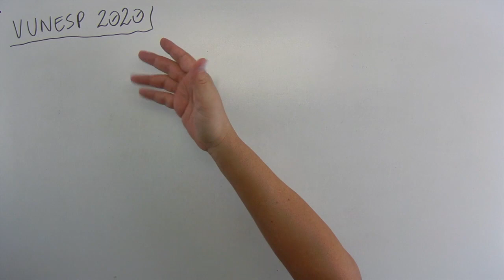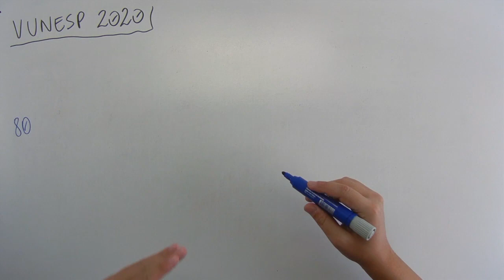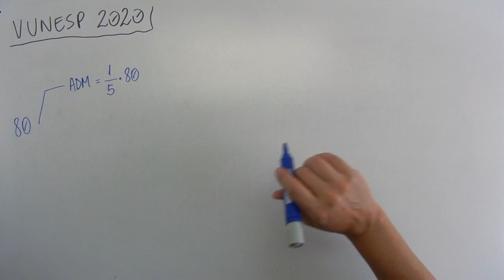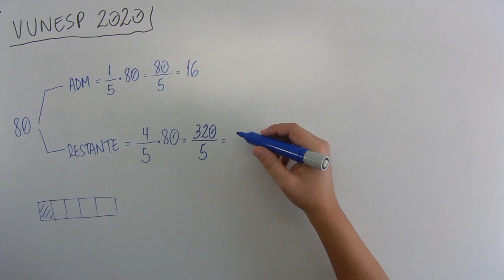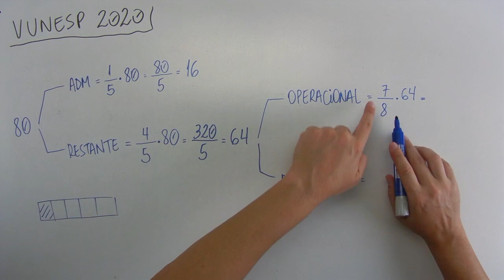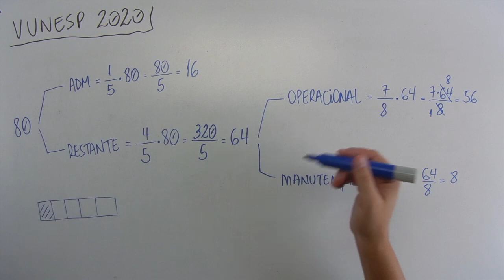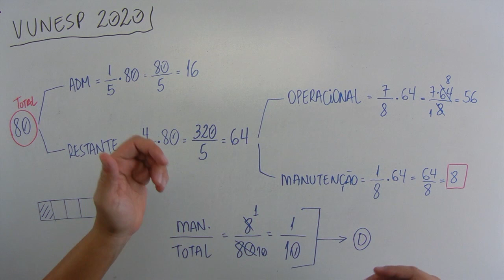Frações (02 de 10) – Valiprev – Vunesp 2020 – #0272 – Matemática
🔣 - *Blog do MatemaDicas*
use
Questão - VUNESP 2020:
Em uma empresa trabalham 80 funcionários, dos quais 1/5 trabalha no setor administrativo. Entre os funcionários restantes, 7/8 trabalham no setor operacional e os demais na manutenção. Em relação ao número total de funcionários que trabalha nessa empresa, aqueles que trabalham na manutenção correspondem a
(A) 2/5
(B) 3/10
(D) 1/10
(E) 1/20
Músicas:

Freeling